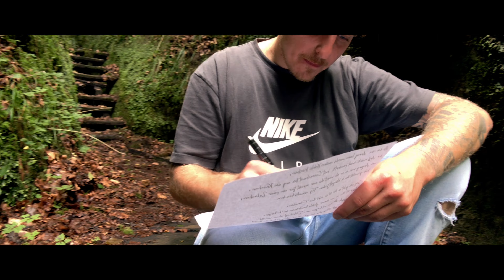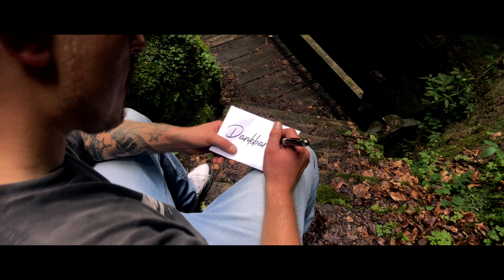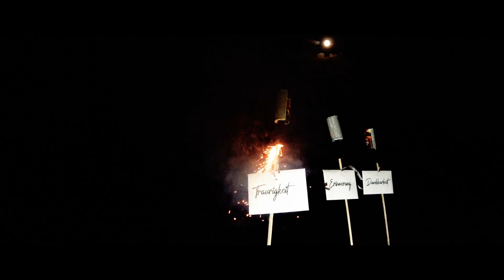BIATZ - RAKETEN [Official Video] (prod. by Abu)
Folgt One Man Cinema

Video by: 1 MAN CINEMA -- EDITING / FX / COLOR

Beat/Mix/Master: by Abu
Text: Tobias Pumptow

Unterstützt Biatz ;) @.

Lyrics:►►

Part 1 ►►►►►►

ALS DER EINE ANRUF KAM
WURDE MEINE KEHLE TROCKEN,
DER ARZT MEINTE HEUT PASSIERT’S
HAT GÄNSEHAUT BIS AUF DIE KNOCHEN,
AM ANFANG WAR ES SO ALS WÄRST
DU NUR VERREIST FÜR EIN PAAR WOCHEN,
HAB GEWARTET DAS ES KLINGELT
JEDEN TAG UNUNTERBROCHEN.

SAG WIE GEHT ES DIR
IST ES ECHT DAS PARADIES,
HIER ALLES SO WIE IMMER
GLEICH BESCHISSEN IM PRINZIP,
ICH SENDE DIR VON HERZEN
EINE BOTSCHAFT OHNE SATELLIT,
ICH BIN MIR SICHER DAS DU GERADE
IM AUGENBLICK DA FLIEGST.

WIR HABEN GEWUSST DAS DER ERNSTFALL
ZU 100 PROZENT EINTRITT,
WOLLTE STARK SEIN FÜR DICH
DESHALB WEINTE ICH NUR HEIMLICH,
HAST GEKÄMPFT BIS ZUM SCHLUSS
DIE TRÄNEN SCHMECKEN SALZIG,
ICH VERSPRACH ICH BIN DA
JA DAS DU NICHT ALLEIN BIST.

STEH ZU MEINEM WORT ICH SCHWÖR
DAS ICH EIN LICHTERMEER ANZÜNDE,
WENN ICH GANZ TIEF IN MICH KEHRE
HÖRE ICH NOCH DEINE STIMME,
DIE TRAURIGKEIT VERSCHWINDET
DIE ERINNERUNG VERBINDET
UND DIE DANKBARKEIT SIE BLEIBT
FÜR IMMER IN MIR DRINNE.

Refrain ►►►►►►

ICH SCHIESS RAKETEN IN DEN HIMMEL
BIS SIE VERGLÜHEN AM HORIZONT,
SO KANN ICH DIR NÄHER SEIN
SIEHST DU SIE DA OBEN KOMMEN.

SCHICK DIR EINE NACHRICHT HOCH DURCHBRECHE DIE WOLKEN YEAH,
ICH LASS ES ÜBER UNS HEUT LEUCHTEN
MIT EINEM RIESEM FEUERWERK.

Part 2 ►►►►►►

ICH BRING KEINE KERZEN MIT
UND AUCH KEINE BLUMEN,
DAS ICH NUR NOCH TRÜBSAL BLASE
IST EIN ABSOLUTER IRRTUM,
ICH DENK LIEBER AN DEIN LACHEN
ALS ANS KRANK SEIN IMMER ZU,
DU HAST DICH LANG GENUNG GEQÄULT
NUN SOLLST DU IN FRIEDEN RUHEN.

GENIESS DIE AUSSICHT
DU HAST PLÄTZE IN DER ERSTEN REIHE,
DEIN ALLER GRÖSSTER LIEBLINGS SONG LÄUFT HIER IN DAUERSCHLEIFE,
ES ZERBRACH VON HEUT AUF MORGEN
ALLES JETZT IN EINZELTEILE,
KEINE ANGST WIR SEHEN UNS
WIEDER AUF DER ANDEREN SEITE.

DAS ICH NUR HILFLOS ZUSCHAUEN KONNTE MACHTE MIR NONSTOP MIGRÄNE,
JEDES BISSCHEN OPTIMISMUS
WAR ECHT BALSAM FÜR DIE SEELE,
WAS ICH WIRKLICH OFT VERMISSE
SIND DIE ENDLOSEN GESPRÄCHE,
SCHADE LEIDER VIEL ZU FRÜH MAN
TRENNTEN SICH HIER UNSERE WEGE.

ICH STACH MIR ALS ANDENKEN
AN DICH EIN TATTOO,
ICH WEIS WO ICH DICH FINDE
ES GIBT MIR NEUEN MUT,
ICH BIN JEDES JAHR AN DIESEN ORT
GERNE ZU BESUCH,
DENN DU WURDEST NICHT VERGESSEN
ICH HOFF DU EMPFÄNGST MEIN GRUSS.

Refrain ►►►►►►